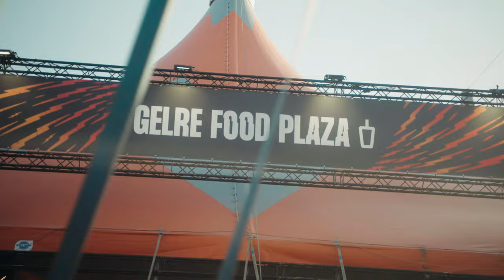It was electrifying! ⚡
Het Wereldkampioenschap Volleybal voor vrouwen in Nederland, dat op zaterdag 15 oktober werd gewonnen door Servië, heeft 125.000 toeschouwers getrokken. Het was de eerste keer in de geschiedenis dat het WK in ons land werd gehouden.

Veel dank aan iedereen die een geweldige bijdrage heeft geleverd aan het succes van het WK!